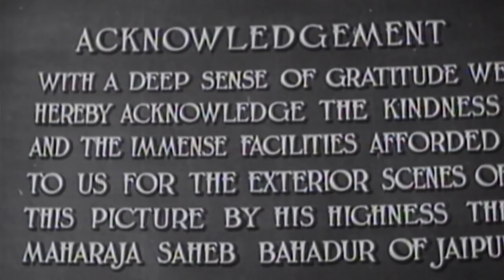Humayu (1945) - Nargis - Dilip Kumar - Old Hindi Movie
The movie is about Mughal emperor Humayun. Advocating communal harmony, a policy prompted by contemporary developments, the film stresses the friendship between the victorious Babar and the defeated Rajputs, he asks the Rajkumari, daughter of the slain Rajput King, to assume her fathers throne and to regard Babar as a father. In the latter part the story, Humayun sacrifices his kingdom to save the Rajkumari. Hamida Bano is a commoner with whom Humayun falls in love, but who turns down his offer of marriage claiming that women, for all kings, are mere playthings. The major highlights of the film are the elaborate Mughal sets and the spectacular battle scenes with elephants and horses.